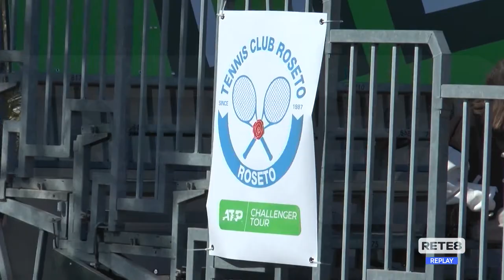ATP Challenger Roseto degli Abruzzi - Semifinali del singolare e finalissima nel doppio